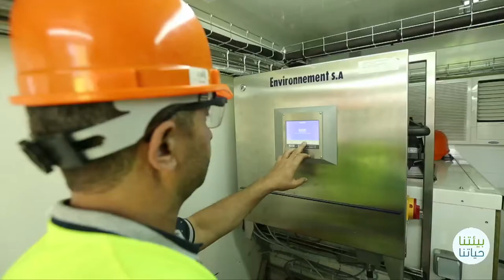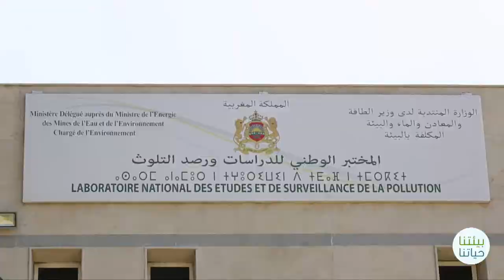مكافحة تلوث الهواء